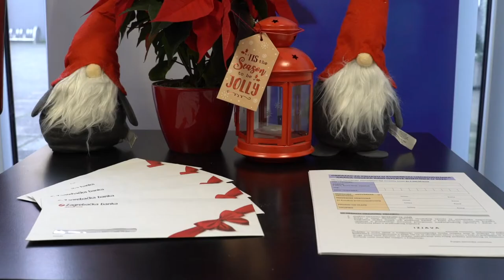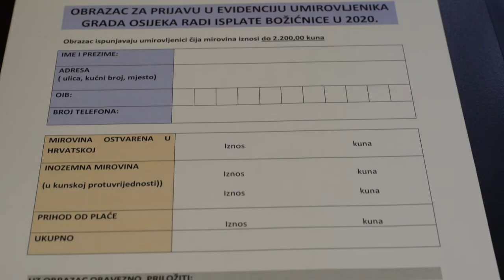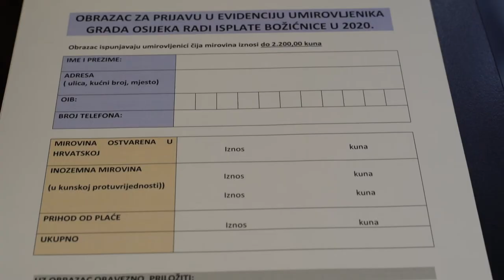Božićnice umirovljenicima i socijalno ugroženim osobama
Opis: Božićnicu će primiti umirovljenici s prebivalištem na području grada Osijeka čija ukupna mirovinska primanja ne prelaze iznos od 2200 kuna, socijalno ugrožene osobe koje su nositelji prava na naknadu za troškove stanovanja ili prava na pomoć prehrane u pučkoj kuhinji te beskućnici smješteni u Centru za prihvat beskućnika u Osijeku